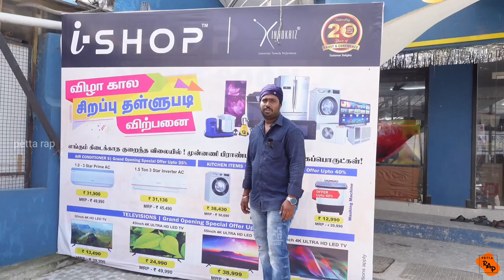அதிரடி பொங்கல் சிறப்பு தள்ளுபடியில் இப்பொது உங்கள் iSHOP-இல்...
Grand Opening i-SHOP Home Appliances Brand New Showroom at Chennai.

Grab the Offer Discounts Upto 50% in All Types of Home Appliances.

Hurry, Limited Period Offer Only!!!

Selaiyur Branch Showroom:
No.244, Sri Krishna Complex, Velachery Rd, Chinmaya Colony, Sembakkam, Rajakilpakkam, Tamil Nadu 600073.

Kolathur Branch Showroom:
65/95, Perambur Red Hills High Rd, Balaji Nagar, Vinayakapuram, Puzhal, Chennai, Tamil Nadu 600066.

Thirumazhisai Branch Showroom:
Near Sri othandeeswarar Temple, Chennai, Tamil Nadu 600124.

Karayanchavadi Branch Showroom:
No. 60, Avadi Road, Karayanchavadi, Poonamallee, Chennai, Tamil Nadu 600056.

Perambur Branch Showroom:

13/3, Thanikachalam St, Siruvallur, Perambur, Chennai, Tamil Nadu 600011.